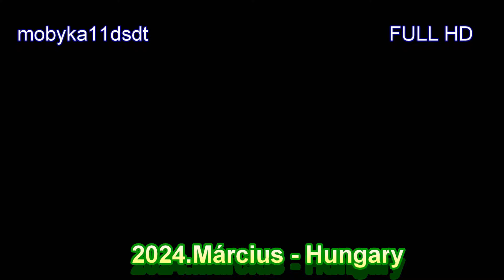2024. Március - "There is a countrywhere I went in my dream" : Hungary